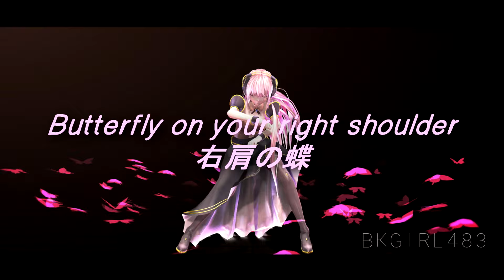【Vocaloid】右肩の蝶/ Butterfly on Your Right Shoulder【Luka Megurine】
Sorry the mixing might be a little funky, this song is almost painful to mix because of how low quality the kareoke available online were. Okay so the lack of a stage in this was because I wanted those damn pink butterflies which the effect doesn't work with a stage for some reason.

CREDITS-
VSQx + Tuning: Lucifer/Sahara
Luka model: REMmaple
Motion: Seto